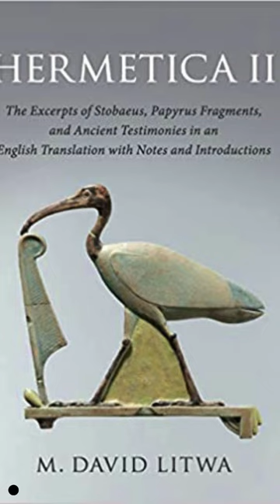Hermetica short new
thanks for checking out the book!